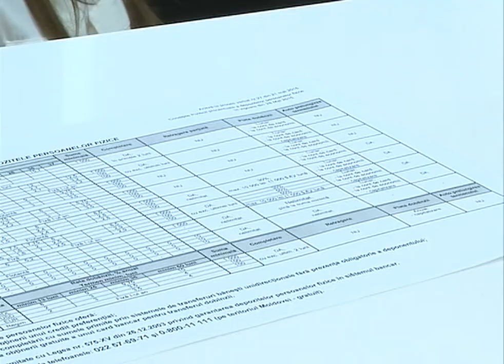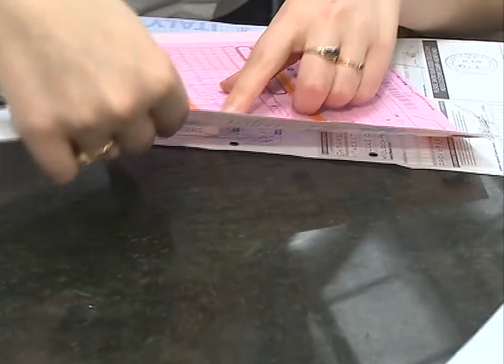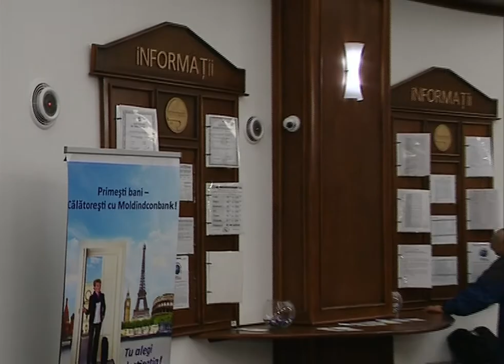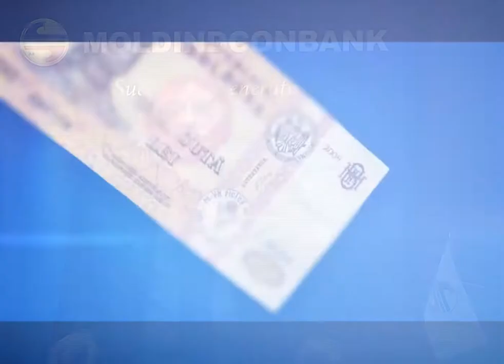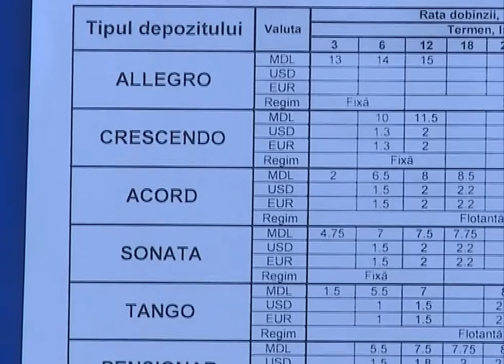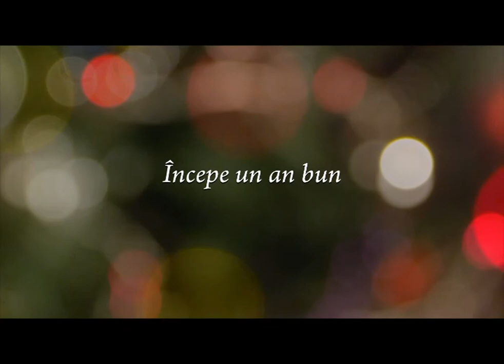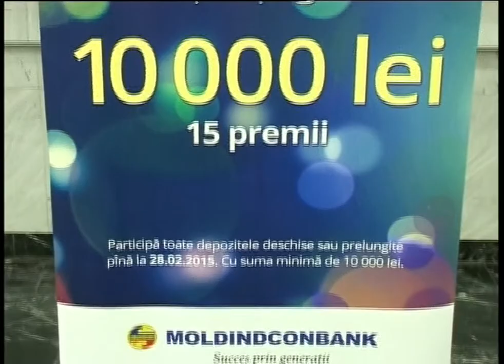"O lectie de educatie financiara cu Leonid Talmaci"_Tema 10: Depozite bancare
Ciclul de emisiuni educative de la Moldindconbank cu tematica "O lectie de educatie financiara cu Leonid Talmaci" - 2015